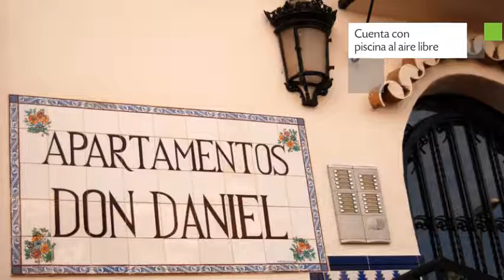Apartamentos Don Daniel en Benalmádena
Apartamentos Don Daniel dispone de 4 unidades provistas de ducha, tv y aire acondicionado. La propiedad se encuentra localizada en una atractiva área de Benalmádena.